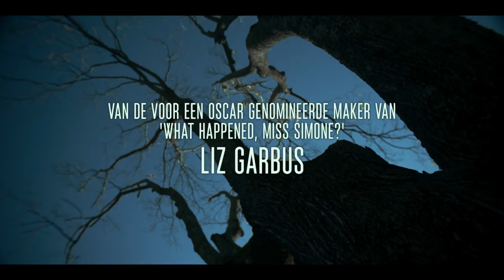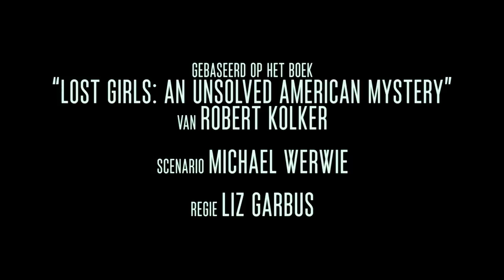Lost Girls | Officiële trailer | Netflix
Als de dochter van Mari Gilbert (de voor een Oscar genomineerde Amy Ryan) spoorloos verdwijnt en de politie niet in actie komt, gaat ze zelf op onderzoek uit in de chique wijk op Long Island waar Shannan voor het laatst werd gezien. Tijdens haar zoektocht brengt ze de moorden op meer dan een dozijn sekswerkers aan het licht. LOST GIRLS van de voor een Oscar genomineerde filmmaker Liz Garbus is gebaseerd op ware gebeurtenissen.

Over Netflix:
Netflix is wereldwijd de grootste service voor streaming entertainment met meer dan 167 miljoen betalende leden in meer dan 190 landen, die genieten van series, films en documentaires in verschillende talen en genres. Netflix-leden kunnen zoveel kijken als ze willen, altijd en overal, op vrijwel elk scherm met een internetverbinding. Ze kunnen titels afspelen, pauzeren en later verder kijken. Er zijn geen reclame-onderbrekingen of contractuele verplichtingen.

Wanhopig om haar vermiste dochter te vinden, vecht een moeder voor de waarheid — en helpt ze een reeks onopgeloste moorden op te helderen. Op ware feiten gebaseerd.